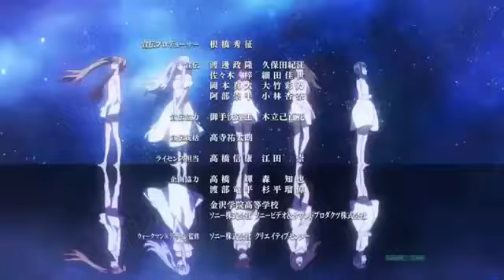anime funny moments-33 cute anime girls getting horny jealous